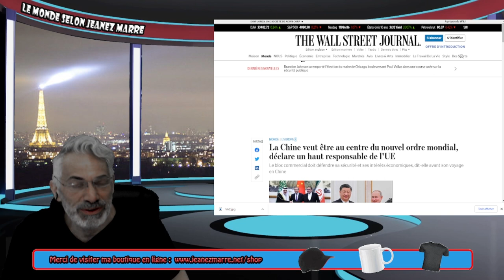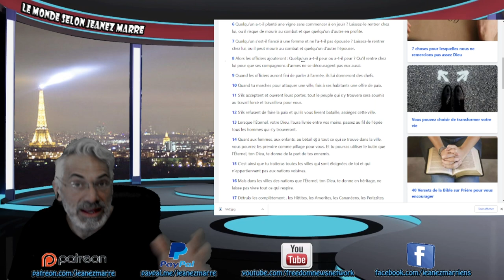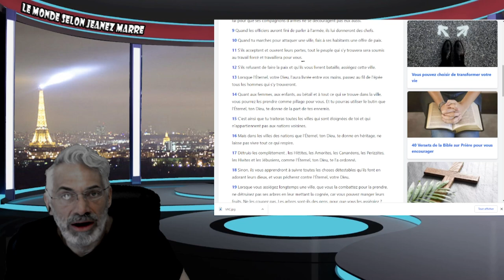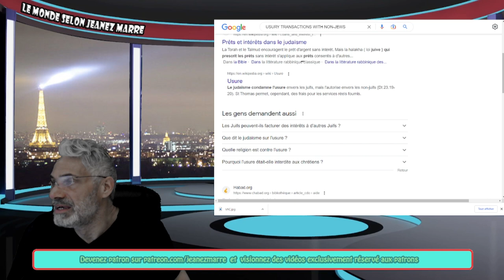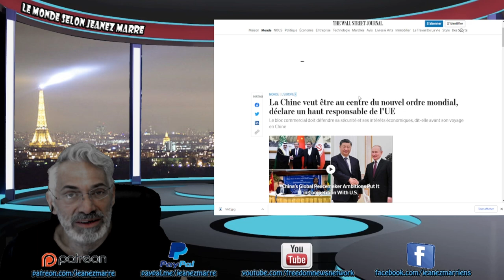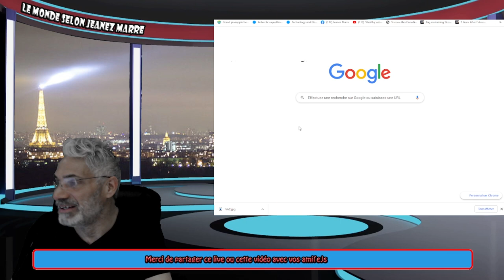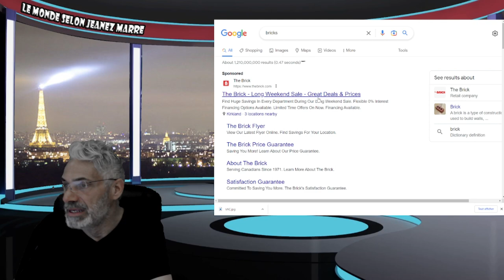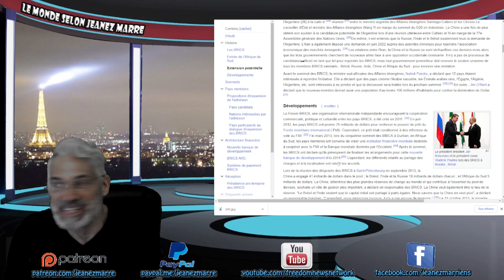L'ILLUSION DU NOUVEL ORDRE MONDIAL; RIEN NE VA CHANGER;CE SONT LES MÊMES EMPIRES.